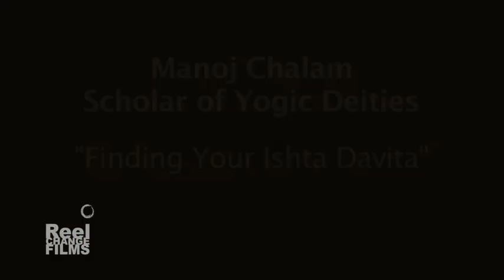Manoj Chalam - Finding Your Ishta Davita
An Ishta Davita is like a living archetype, a guiding yet protective force. Murti Master Manoj Chalam explains how to find yours. This is part of a series of interviews conducted by Jason Scholder of Reel Change Films from Asheville, NC, comprising an ongoing, on-line spiritual documentary project entitled Walking the Path.